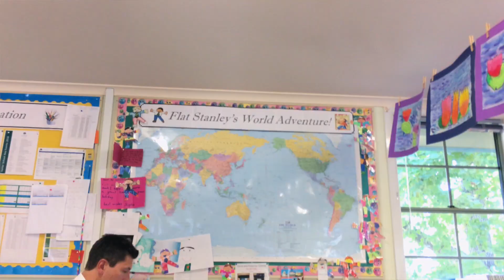Meet Mr Rob Littlefield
When it comes to teaching, Mr Littlefield is all heart.